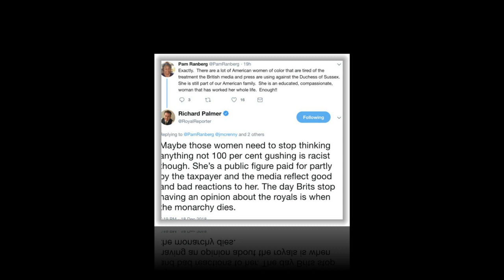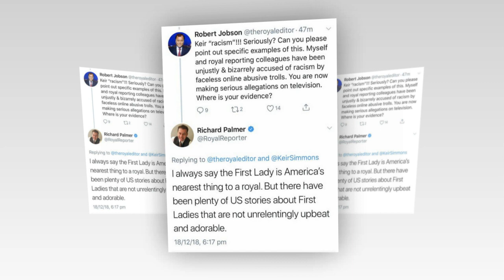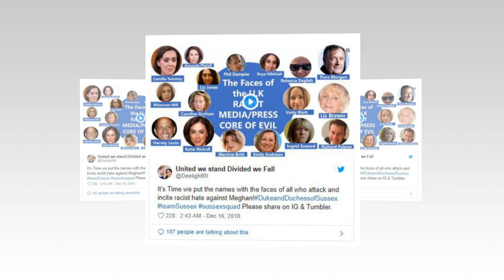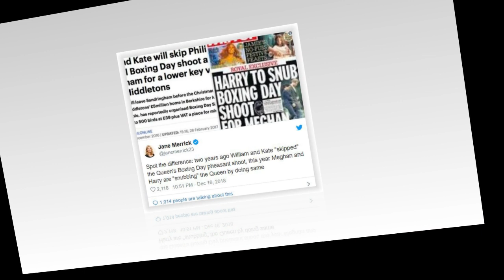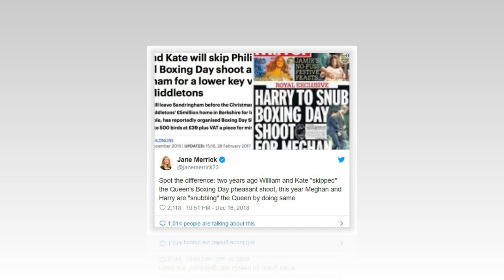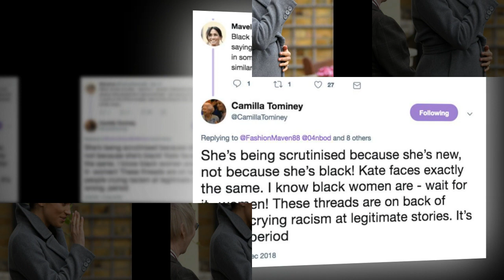Britain's Royal Reporters Have Been Accused Of Racism Towards Meghan Markle And They're Fed Up Of It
if you want to feedback or give us idea, 'Prince Harry, Duke of Sussex' will reply 24h
Help ✦Prince Harry, Duke of Sussex✦ Reach Goal of 10,000 Subs!! ♡Thank you so much♡